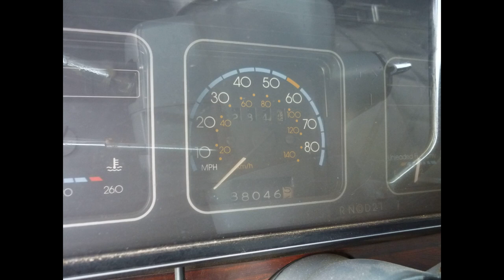Какой пробег за 37 лет. OLD chevy caprice 1985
Благодаря записям предыдущего владельца в сервисной книжке удалось проследить и сосчитать общий пробег. Если верить одометру после попадания авто в россию и дальнейший отметки, то набегает хорошая цифра! Но для железных машин той эпохи это ерунда! всё ещё впереди!